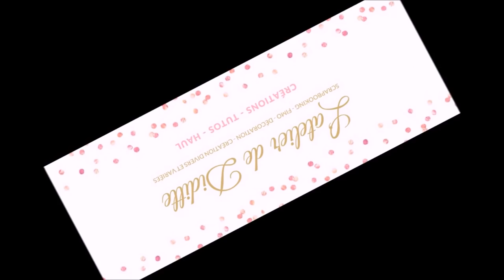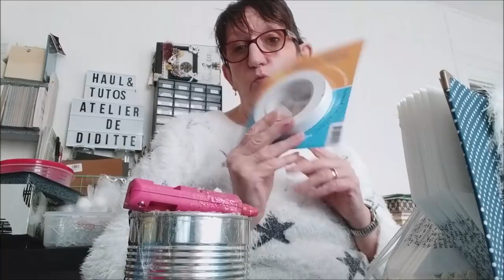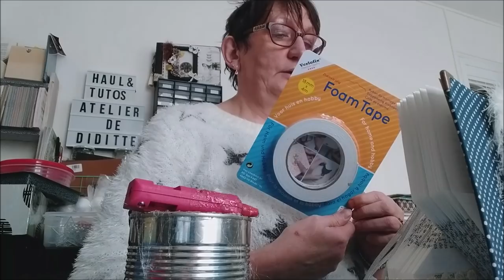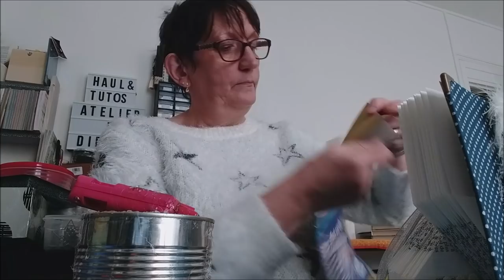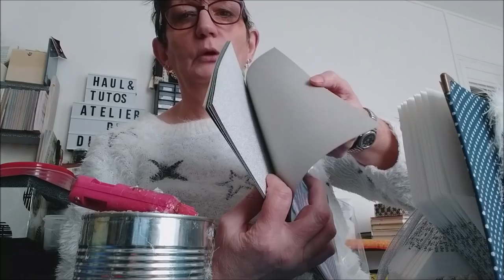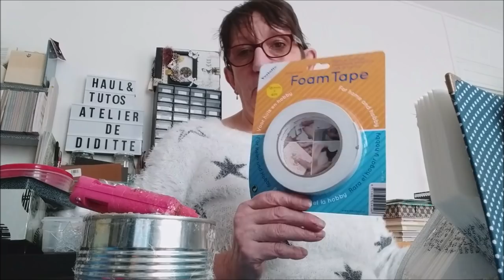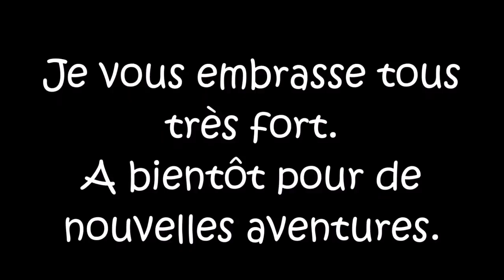Mini Haul et informations Action et VBS